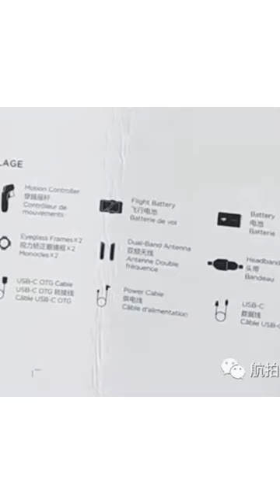djiavata Official Announcement! August 25th 9am!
DJI's Born To Fly Announcement is official! Avata release is FINALLY here! Who is excited as much as us?

Born to Fly
August 25, 2022 | 9:00 AM (EDT)

Like all product boxes from DJI, it shows what accessories will come with the drone. While the leaked Box Image shows many standard items that would come with all drones, since it comes with the new DJI Goggles 2, there are some new items. Below is a list of what the leaked image claims will come with the Avata when it is released.

Drone
DJI Goggles 2
Motion Controller
Flight battery
Battery (most likely for Goggles 2)
Charging adapter
Screen protector for Goggles 2
Eyeglass frame x2
Dual-band antenna
Headband
Screwdriver
Spare propellers
USB-C OTG cable
USB-C cable
Power cable
Lanyard
Manual